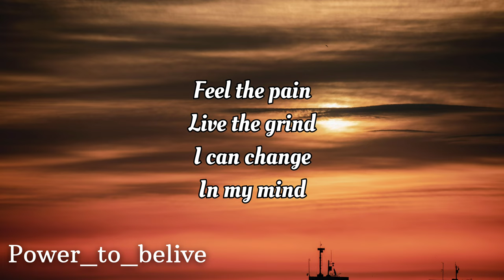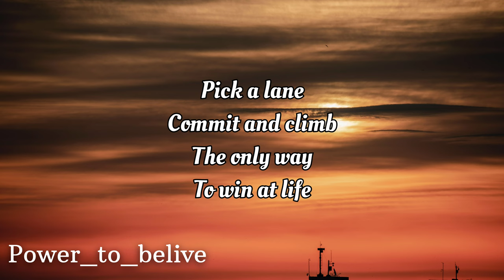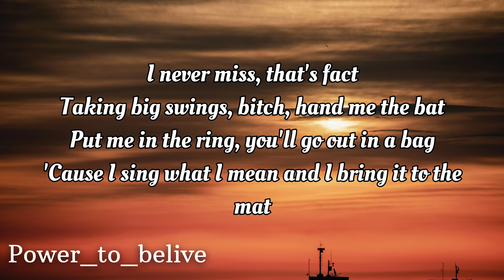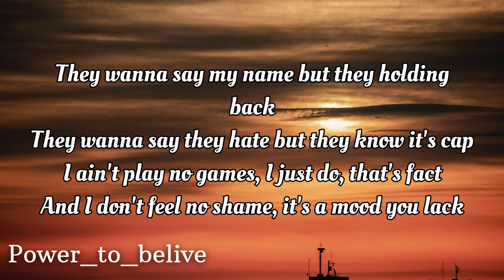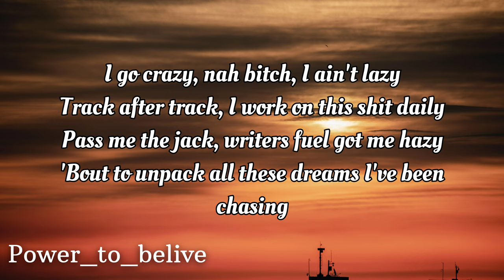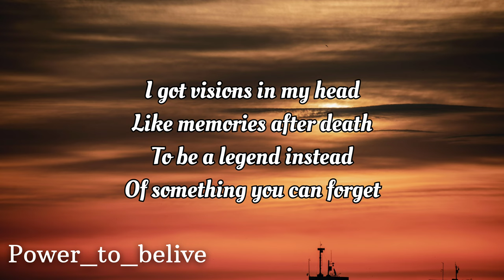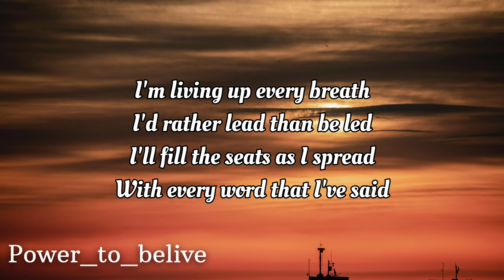NEFFEX - How's It Supposed To Feel ✨ (LYRICS)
LYRICS:
Never break
Always fight
Never quit
Win at life
Live the grind
I can change
In my mind
Pick a lane
Commit and climb
The only way
To win at life
I never miss that’s fact
Taking big swings bitch hand me the bat
Put me in the ring you'll go out in a bag
Cuz I sing what I mean and I bring it to the mat
Ain’t got time to kill I got time to fill
I took the red pill
I know life's short so I wanna live real
But-
How’s it supposed to feel? (4x)

They wanna say my name but they holding back
They wanna say they hate but they know it’s cap
I aint play no games I just do that’s fact
And i don’t feel no shame it’s a mood you lack
Nah bitch I ain’t lazy
Track after track I work on this shit daily
Pass me the jack, writers fuel got me hazy
Bout to unpack all these dreams I’ve been chasing
I got visions in my head
Like memories after death
To be a legend instead
Of something you can forget
I’m living up every breath
I’d rather lead than be led
I’ll fill the seats as I spread
With every word that I’ve said